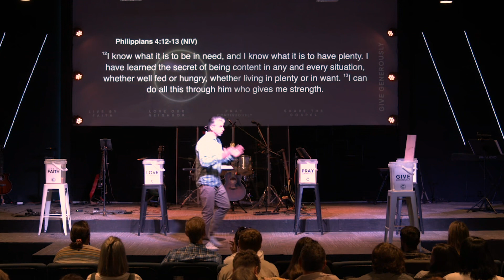Sunday Morning 10-8-2023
CORE | Give Generously